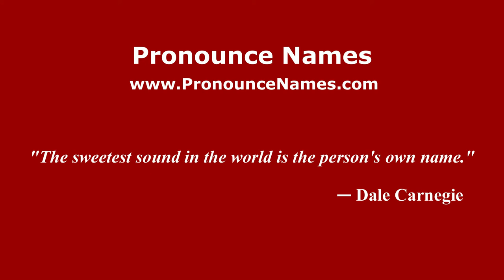How to Pronounce Dimitri Minakakis - PronounceNames.com